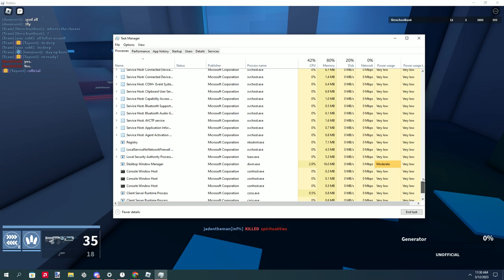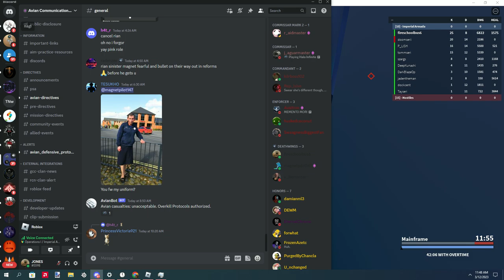ia ignis 3 defense against ARCON 3/12